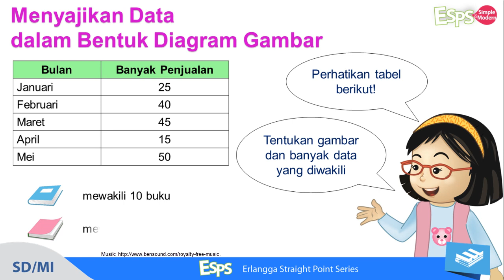Menyajikan Data dalam Bentuk Gambar Kelas V SD